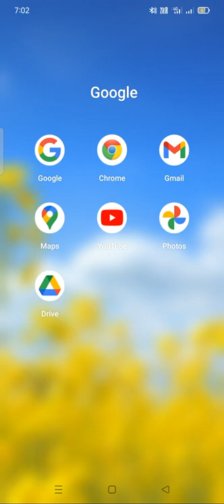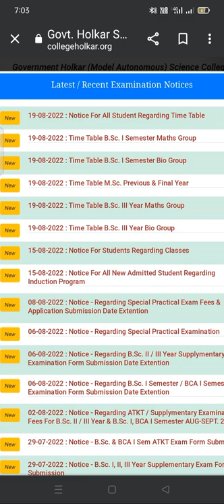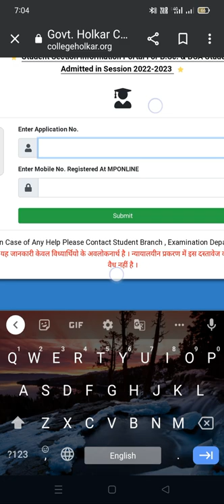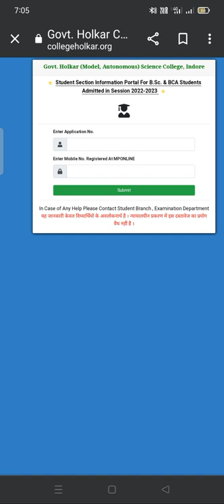Apna section kese pta kare | Holkar Science College Indore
welcome guys,
is video mein ham Bata rahe hain ki aap application id aur mobile number ke through apna section kaise pata kar sakte hain yadi aap BCA ya BSc ke student hai to...
is video mein humne completely bataya hai ki aapko kaise website per jana hai kis tab per click karke aapko information mil jayegi...